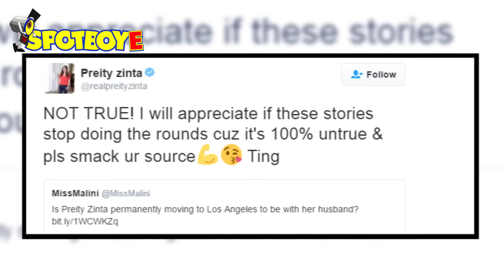Kareena-Saif show up to wish Babita on her Birthday | Social Butterfly | Bollywood News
Hot Highlights of this video:
1) Kapoors bring in Babita’s 68th birthday

2) Guess who's being a total social butterfly...it's preity zinta

3) Neha Dhupia stars in the upcoming release Santa Banta and she's called Kareena in the film.